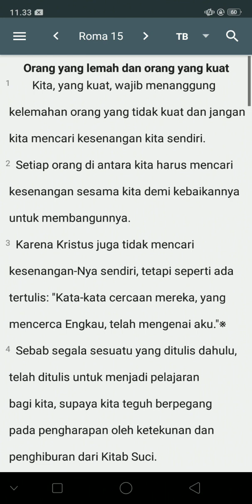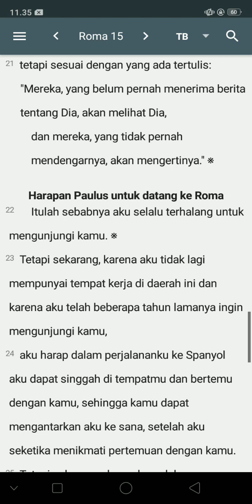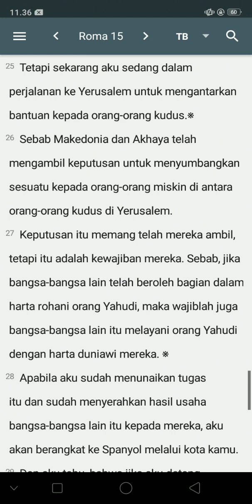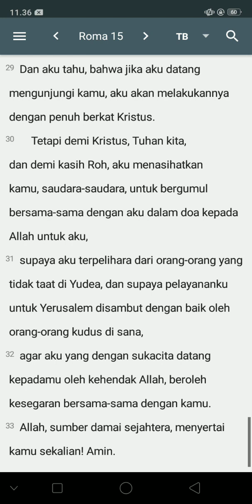KITAB SUCI ROMA 15 :1-33 (TB)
KITAB ROMA 15 :1-33  (TB)                                                      PERJANJIAN BARU

Shalom Pecinta FIRMAN HIDUP,
Dalam Nama Tuhan YESUS,

 Kami buat channel study KITAB SUCI Teks dan Suara (TB) dari : 66 KITAB SUCI (1.189 Pasal: 31.171 Ayat)

KITAB SUCI PERJANJIAN LAMA: 39 KITAB SUCI (929 Pasal:23.214 Ayat)

KITAB SUCI PERJANJIAN BARU : 27 KITAB SUCI (260 Pasal:7.957 Ayat)

✝️YESUS bayarlunas dosaku✝️
  ✝️YESUS HIDUP'💯% kekal✝️
✝️Saya hidup dengan YESUS✝️

thanks to youtubestudio , google,chrome and anyone who are watching and supporting my channel GOD bless you

Sumber Bahan:
Yayasan Lembaga SABDA(YLSA)
Online Bible International (OLB)
Online Bible Indonesia (OLB)
Indonesian Bible Society / Lembaga Alkitab Indonesia (LAI)Other  and other partners.

This channel helps people watching Holy Bible streaming youtube ‎@JoshuadariYESUS
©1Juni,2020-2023